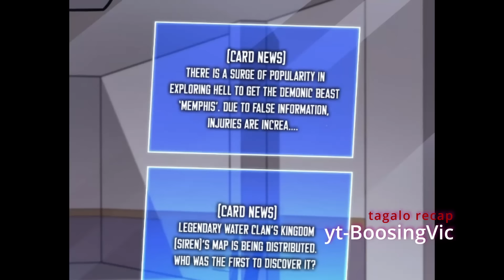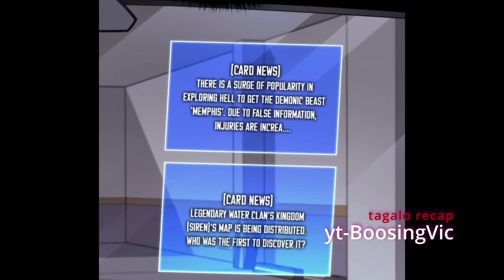51 Isang mahirap naging legendary blacksmith, para tulunga ang pamilya may pagkasakim pero mabait